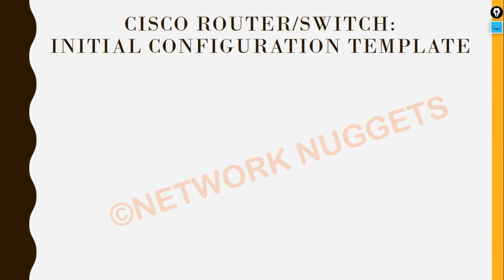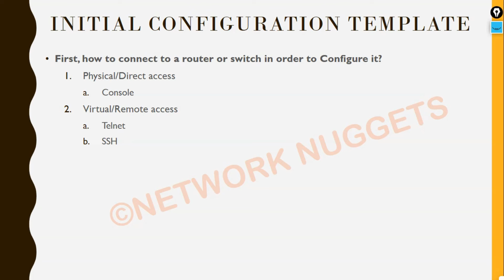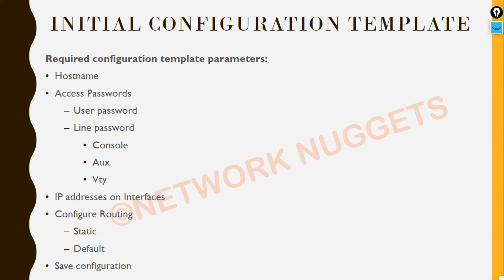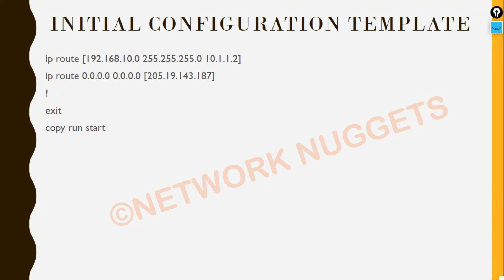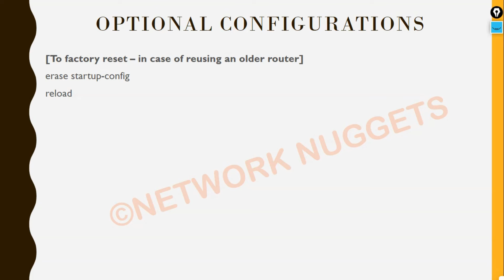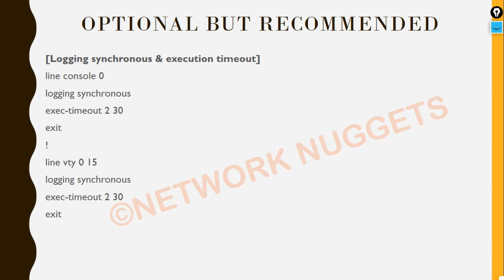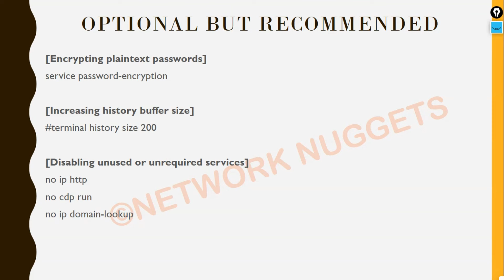161. CCNA 200-301 Full Course in Hindi 2024 | Router Initial Configuration Template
To get all the slides used in the videos.